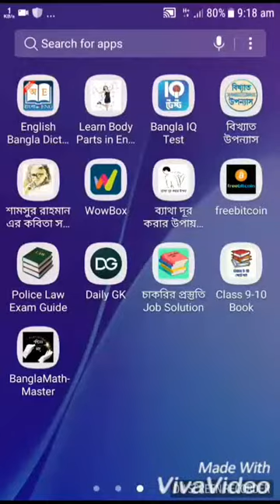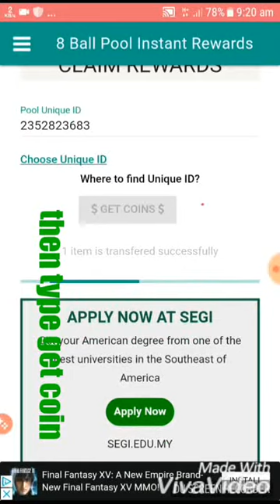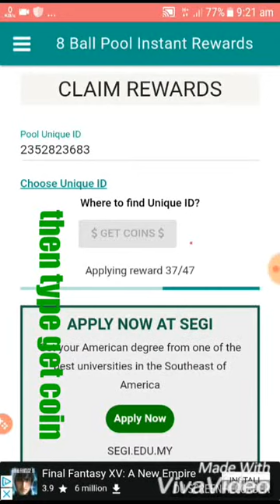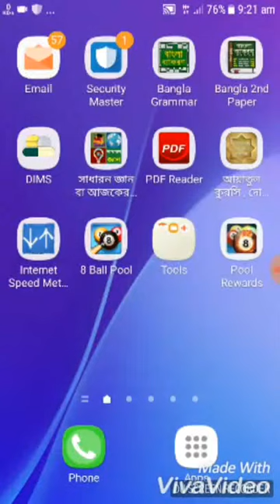Coin hack 8 ball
I create this vedio for fun. Please do'nt used it bad mind. It's for fun. Finillying i request all of youtube viewer watch this vedio and enjoy unlimitted pool coin.